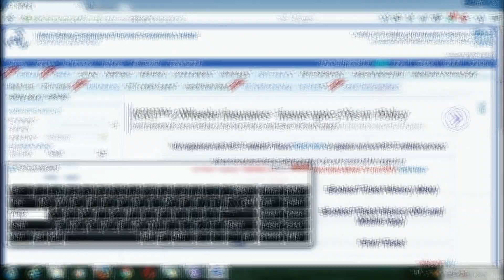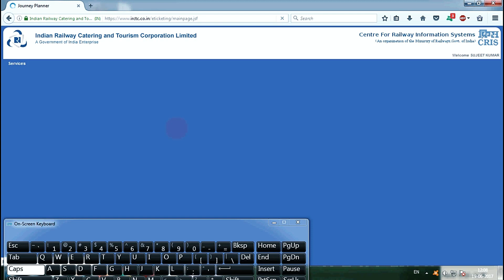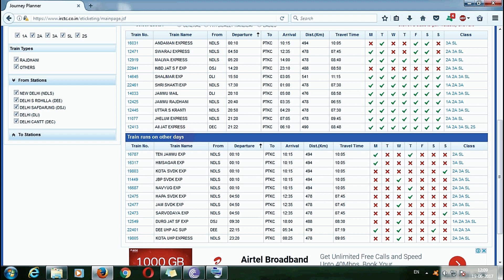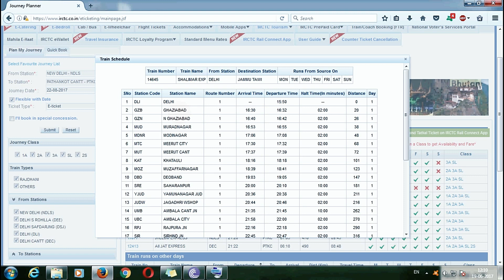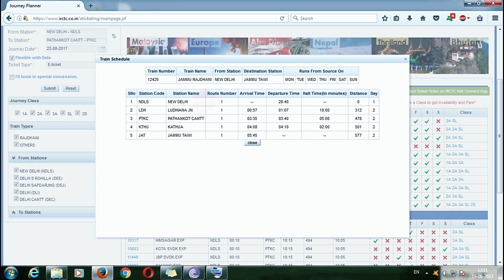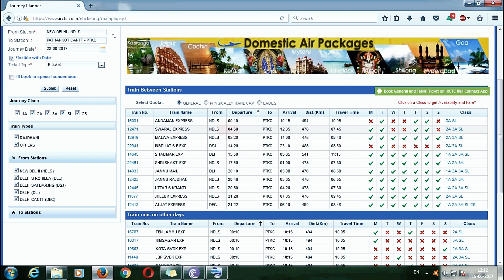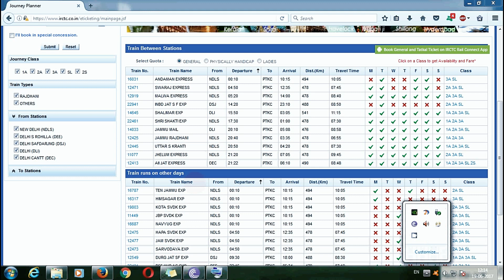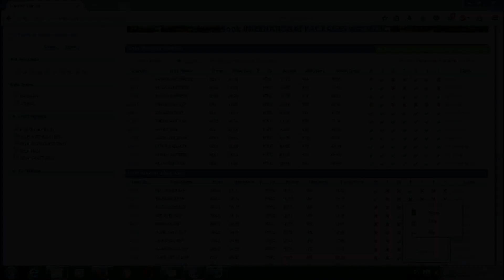An Advice To Choose A Best Train For Manimahesh Yatra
an advice to choose a best train for mani mahesh yatra